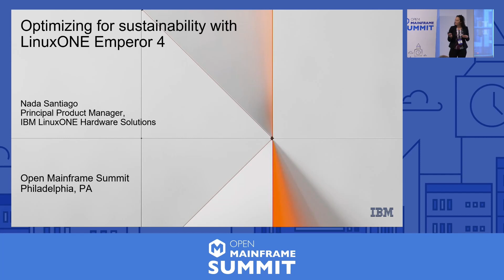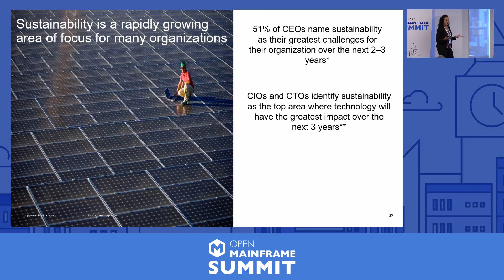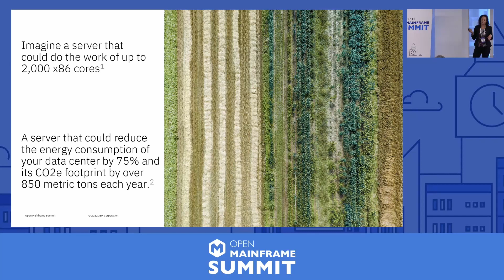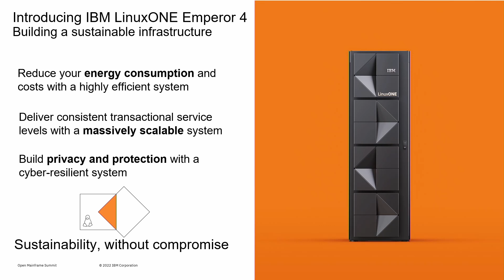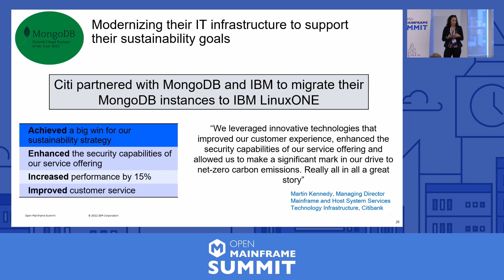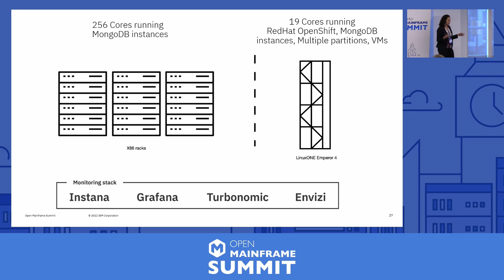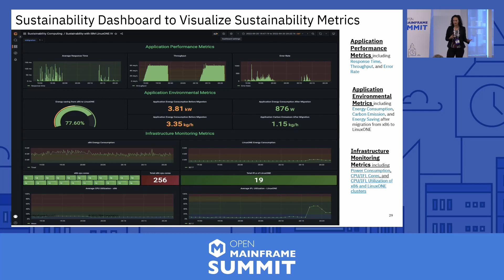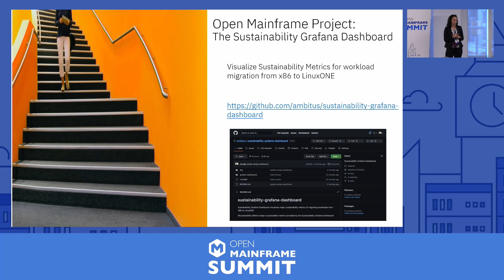Keynote: The Sustainability Trailblazers - Nada Santiago, Principal Product Manager, IBM LinuxONE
Keynote: The Sustainability Trailblazers - Nada Santiago, Principal Product Manager, IBM LinuxONE Hardware Solutions

In recent years, sustainability has leapt to the forefront of corporate priorities. Customers, employees and investors are all pressuring companies to communicate more clearly and show results.

While many companies have a sustainability strategy, only 35% of companies can be considered "trailblazers" who are acting on that strategy, according to a recent IBM business value study. It is those trailblazers who are addressing the real challenges and seeing the benefits of going sustainable.

Join IBM as we discuss how trailblazers are using open source solutions to build a sustainability strategy, harness data and AI to address reporting challenges, and galvanize stakeholders for differentiation and growth.

About the speaker:
Nada Santiago is the principal product manager for LinuxONE, responsible for overseeing all activities relating to researching, designing and marketing the LinuxONE portfolio.